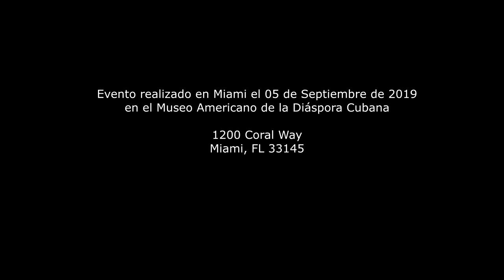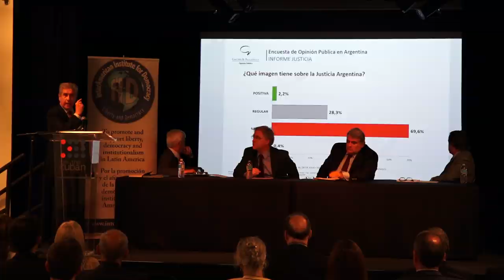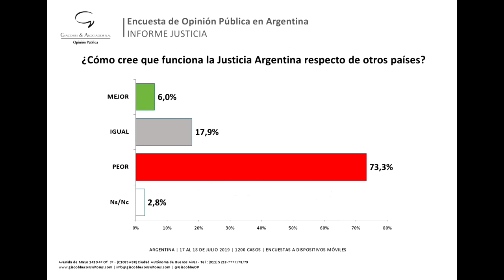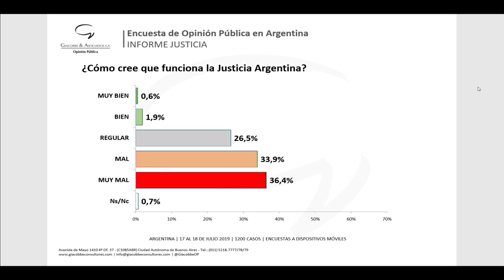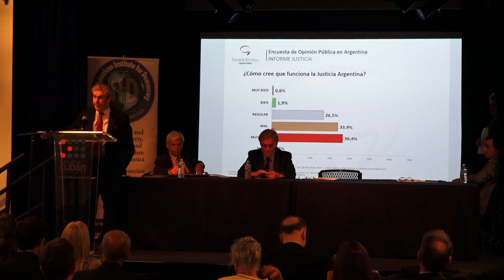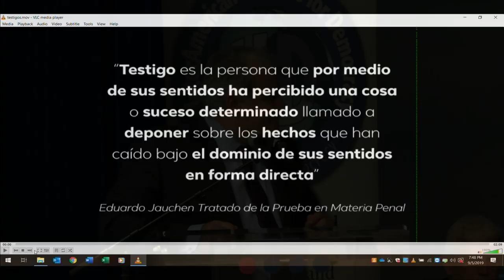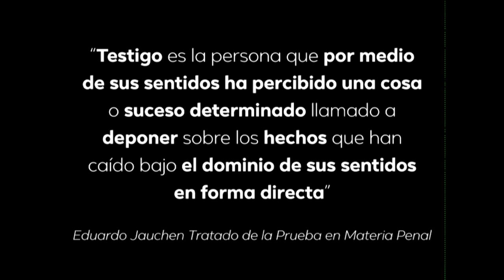(COMPLETO) FORO: LA CRISIS DEL PODER JUDICIAL EN LA ARGENTINA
AMERICAN MUSEUM OF THE CUBAN DIASPORA
FERIA DEL LIBRO DE MIAMI

Invitaron al FORO "LA CRISIS DEL PODER JUDICIAL EN LA ARGENTINA"

JUEVES 5 DE SEPTIEMBRE, 2019 A LAS 6:00 PM

EN EL MUSEO AMERICANO DE LA DIÁSPORA CUBANA
1200 Coral Way, Miami, FL 33145  MAP

Programa

1- Presentación: Guillermo Lousteau
2- "La ley es la ley": Andrés Rosler (presentación de su libro)
3- "Mudar de enemigo en enemigo sin destruir el derecho penal del enemigo": Daniel Pastor
4- "Los ejemplos específicos de las violaciones al debido proceso en
Argentina": Gerardo Ibañez
5- Moderador: Dr. Gerardo Palacios Hardy

Andres Rosler, Abogado (UBA), Máster en Ciencia Política (FLACSO Argentina) y Doctor en Derecho (Oxford). Actualmente es profesor de Filosofía del Derecho en la Facultad de Filosofía y Letras de la Universidad de Buenos Aires e investigador del CONICET. Entre sus libros figuran La ley es la ley (Katz Editores); Razones públicas. Seis conceptos básicos sobre la república (Katz Editores) y Political Authority and Obligation in Aristotle (Oxford University Press, 2005).

Daniel Pastor, Abogado, Universidad de Buenos Aires. Doctor de esa misma Universidad, área Derecho Penal. Catedrático de Derecho Penal y Procesal Penal de la Universidad de Buenos Aires. Secretario de Investigación de la Facultad de Derecho de la Universidad de Buenos Aires. Ex Director del Departamento de Derecho Penal y Criminología de esa Facultad. Codirector del Instituto de Neurociencias y Derecho de la Fundación INECO. Ha sido investigador en el Instituto de Ciencias Criminales de la Universidad de Colonia (Alemania), como becario del DAAD (Servicio Alemán de Intercambio Académico). Ha sido becario de investigación postdoctoral de la Fundación Alexander von Humboldt en el Instituto para las Ciencias Conjuntas del Derecho Penal de la Universidad de Múnich. Es miembro del Consejo Científico e investigador del Centro de Estudios de Derecho Penal y Procesal Penal Latinoamericano de la Universidad de Göttingen. Es autor y/o editor de más de una docena de libros y de unos cincuenta trabajos de su especialidad.

Gerardo Ibañez, Abogado, egresado de la Universidad de Buenos Aires, en 1997, especializado en derecho penal. Se ha desempeñado a cargo del årea de denuncias penales de la ANSES, en los años 1998 y 1999. En los años 1999 y 2000 fue Director de la antigua Oficina de Etica Pública. Se desempeñó en la Cátedra "Régimen del proceso penal" a cargo del doctor Francisco D'Albora. Fue Profesor Adjunto de Derecho Penal, en la Universidad de Salta. En 2001 y 2002 fue Director de Sol Petróleo. Está dedicado exclusivamente al ejercicio de la profesión en la Justicia penal, desde el año 2002.

Dr. Gerardo Palacios Hardy: Vice Presidente de la Asociación de Abogados por la Justicia y Concordia.